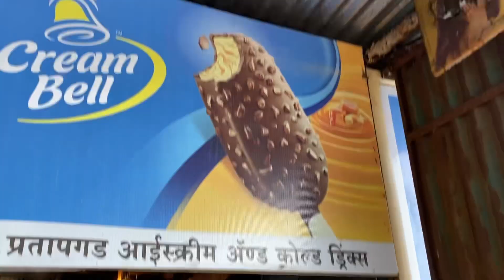Pratapgad fort Mahabaleshwar || Pratapgad fort vlog || Pratapgad fort history ⛰️travelvlog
Pratapgad fort is located in Satara district of Maharashtra, India . Partapgad fort is a famous tourist attraction in Mahabaleshwar. And this is situated around 20 km from Mahabaleshwar as you guys know I was in Mahabaleshwar and we guys wanted to visit this amazing place and I would suggest you guys to visit as well coz this was tha amazing place to visit in monsoon

And also I have posted a part -1 of this Mahabaleshwar series must watch and share your valuable comments

This is the link below of part-1 vlog